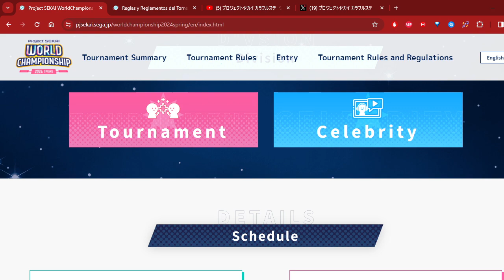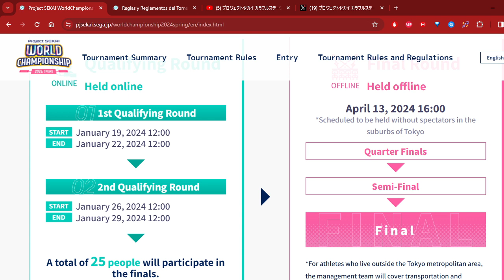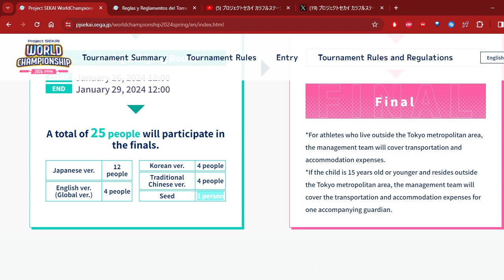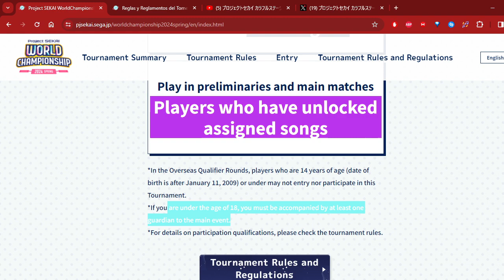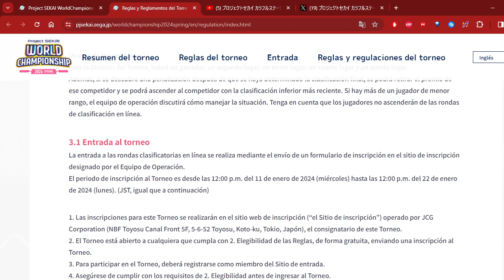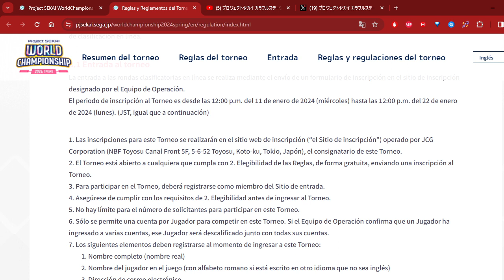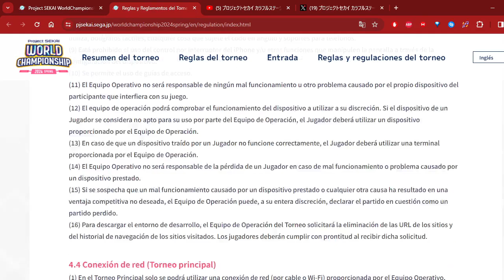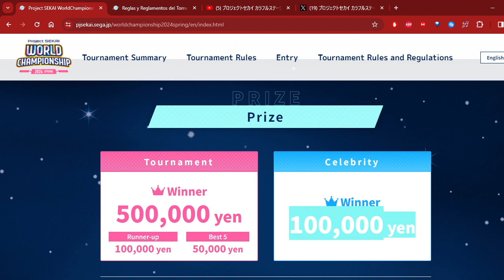PUROSEKA NEWS#02: Nuevo Evento WxS, Cumpleaños de SHIHO, AÑO NUEVO 2024, Nuevas Canciones y mas!!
Les traemos las noticias del Project Sekai o Colorful Stage del Servidor Global, entre los que destacamos nuevas cartas con temática "Estrellas" en honor al Año Nuevo 2024, el cumpleaños de Shiho Hinomori, entre otros.

Juego: Project Sekai ft. Hatsune Miku
►Guía de como jugar el Evento:
PROXIMAMENTE